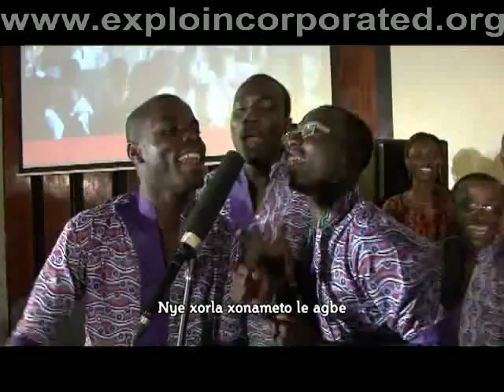Part 6 of Explonite of Joy 2012 KNUST by Gospel Explosion (Praise Medley)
Songs Ministered

MDs: Jesse Konadu Amposah, Solomon Newman Tettey

Osabarima - Gospel Explosion (Solomon Newman Tettey)
Xorla - Gospel Explosion (Solomon Newman Tettey)
Lift Your name - Gospel Explosion (Maame Ama Duku & Edwin Dawson)
Ateasefo - Gospel Explosion (Lina Osei & Maame Ama Duku)
Yentease (Antoinette Maame Foah)